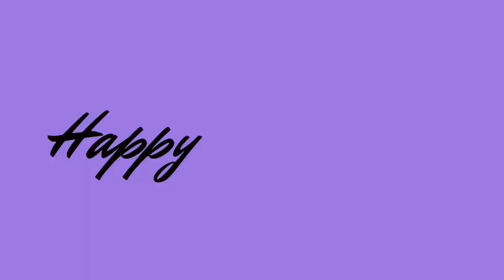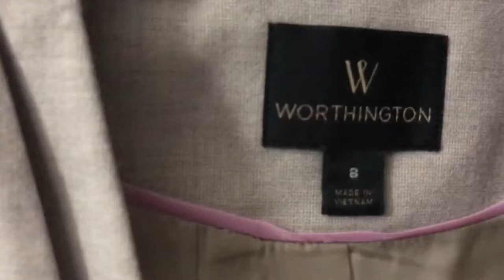Extreme Decluttering | Minimalist Game | Winter 2018 | Week 1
Hello Everyone!

Today’s video is a decluttering game. If you would like to make decluttering fun I invite you to play along with us! Yes us! Our Host Clueless Mama D created a playlist so you can see what other Mama YouTubers are decluttering and how it’s going for them!

Let me know if you’re playing along and how it’s working out for you 😍

God bless!